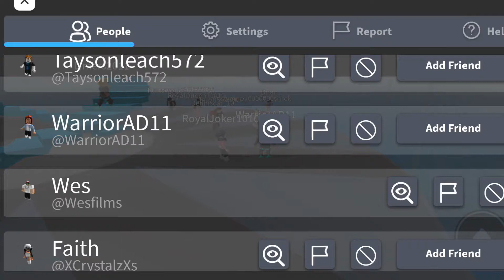Meeting Wesplays (Wes)! Info about his YouTube channel as of now is also in the video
I met Wes on another account